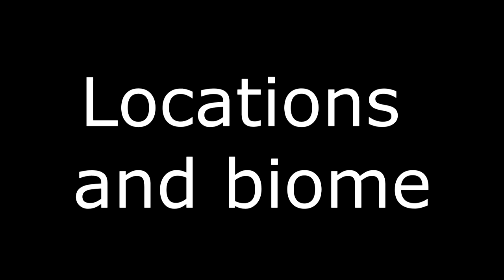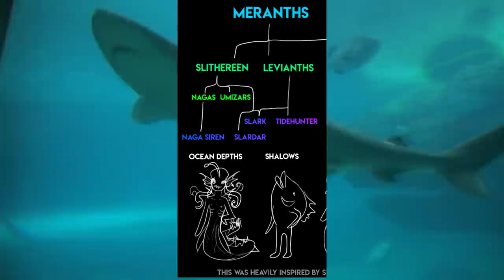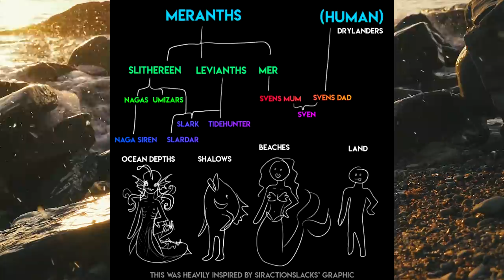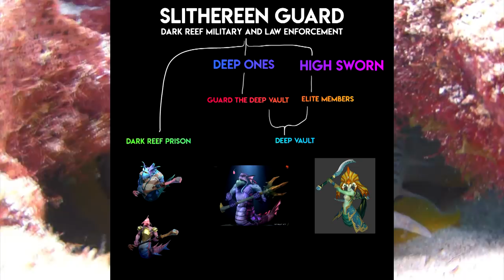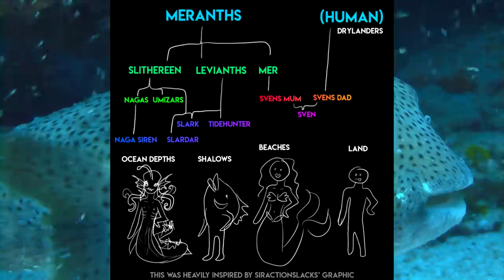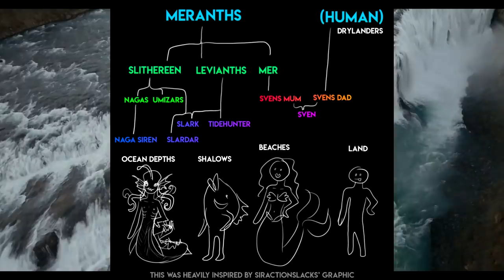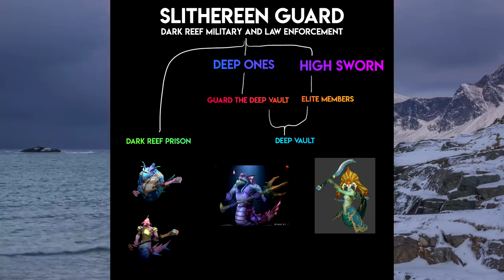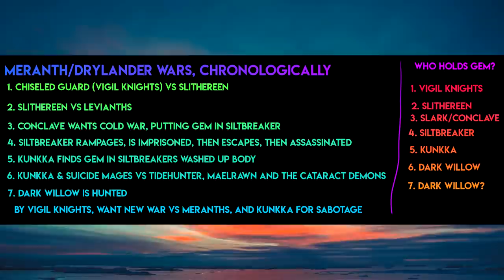Dota Geography - The Cladd Isles & The Sunken Cities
Welcome to Dota Geography - my new Dota 2 and Artifact lore series where we travel around the world map of dota 2! In this episode we dive deep into the sunken cities of Crey, and visit the Cladd isles, to discover the lore of kunkka, slark, tidehunter, naga siren, slardar, dark willow, sven, morphling and more!

Timestamps:
-00:33 - locations and biome
-04:04 - people and culture
-14:12 - events and speculation (NEW THEORY ABOUT THE MERANTH/DRYLANDER WAR, +siltbreaker and tide vs kunkka explained)

Full album containing all map versions including original from dota 2 files